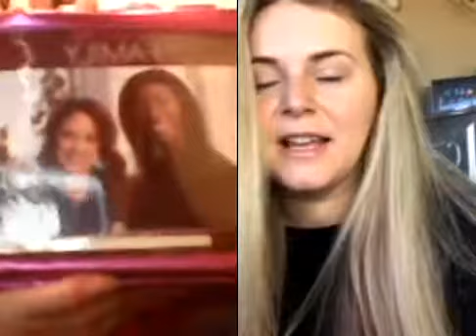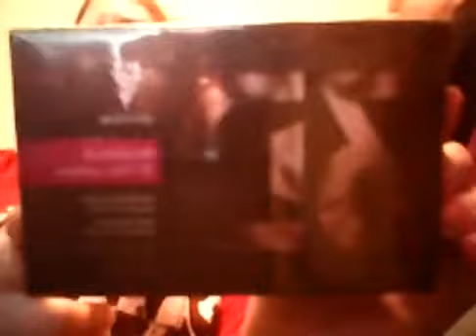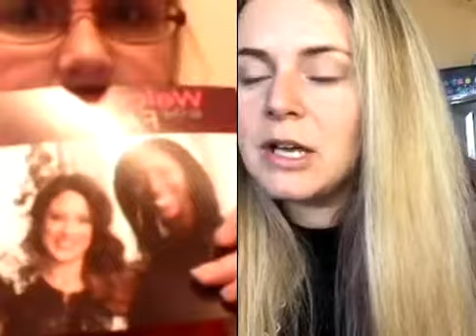I waited so long for you! It's finally here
I open my Younique starter kit live on facebook :) Check it out, friend me and let me know if you would like to be added to my launch party group :)